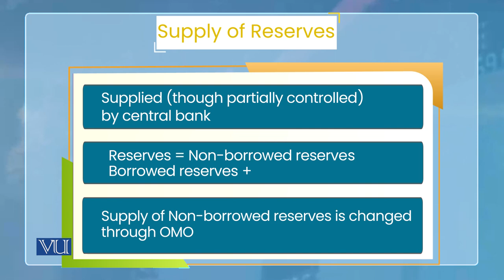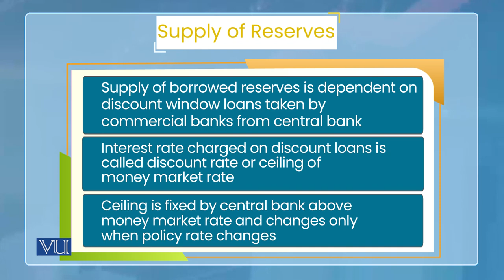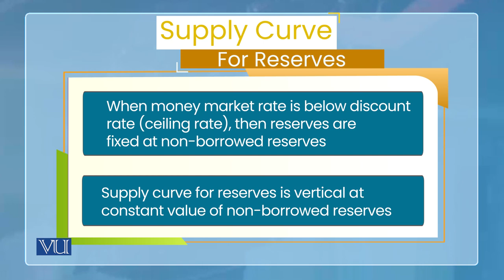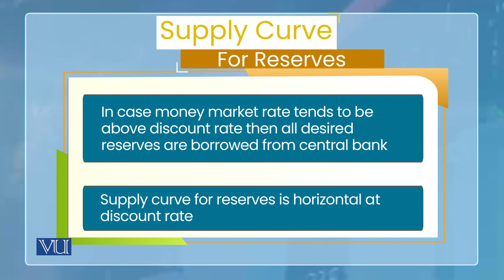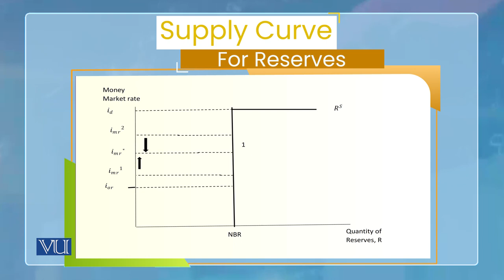Supply for Reserves | Monetary Economics | ECO604_Topic119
Topic119: Supply for Reserves
By Dr. Wasim Shahid Malik